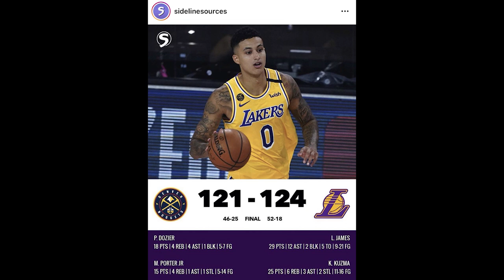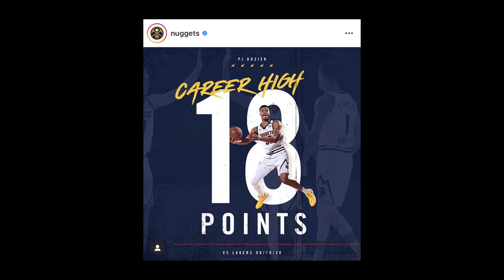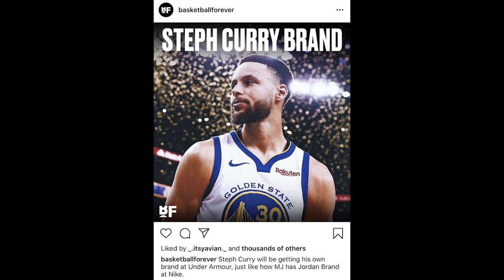Time Out 11 Agustus 2020: Apakah Fans Lakers Harus Khawatir? // West Bandits Memilih Solo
Thumbnail photo via @Kuz

Untuk membeli merchandise official channel bisa langsung ke Instagram @NoLimits__ID atau ke Tokopedia